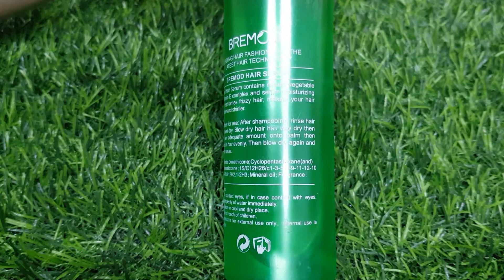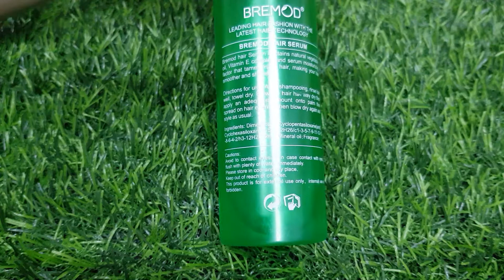BREMOD HAIR SERUM REVIEW BY BEATICIAN. chef&beauty. URDU&Hindi.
Long-lasting#volumeffect#fullnesshine.